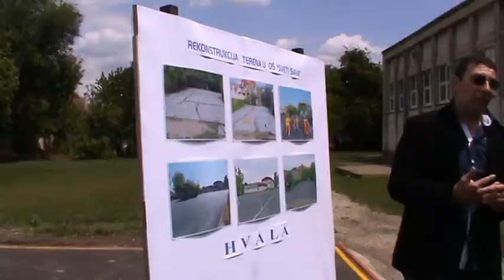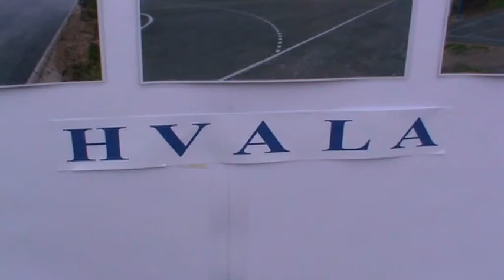Zavrsena rekonstrukcija rukometnog terena u OS Sveti Sava u Aleksandrovu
super-info.rs
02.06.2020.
Đorđe Milićević: U Suboticu mnogo uloženo zahvaljujući agilnom rukovodstvu grada

Potpredsednik Pokrajinske vlade Đorđe Milićević je sa pokrajinskim sekretarom za sport i omladinu Vladimirom Batezom boravio u radnoj poseti Subotici, gde je nakon sastanka sa gradonačelnikom Subotice Bogdanom Labanom, potpisan ugovor o sufinansiranju rekonstrukcije dvorišta u Osnovnoj i srednjoj školi "Žarko Zrenjanin" u  Subotici, a prilikom obilaska rekonstruisanog rukometnog terena u Osnovnoj školi "Sveti Sava", potpredsednik Pokrajinske vlade Đorđe Milićević je istakao da je za kapitalne projekte u Subotici Pokrajinska vlada u prethodnih 3,5 - 4 godine, investirala preko dve i po milijarde dinara.- Reč je o važnim kapitalnim projektima u svim sferama života, od zdravstva, obrazovanja, infrastrukturnih projekata, vodovodne i kanalizacione mreže, izgradnja spa i velnes centra na Paliću, završne faze radova na izgradnji Narodnog pozorišta, rekonstrukciji pojedinih ulica, zatim u oblast socijalne zaštite i praktično nema oblasti u kojoj se nije slio novac iz pokrajinskog budžeta, izjavio je potpredsednik Pokrajinske vlade Đorđe Milićević pohvalivši saradnju sa lokalnom samoupravom.- Saradnja je bila izuzetno dobra zahvaljujući između ostalog agilnom rukovodstvu Grada Subotice koje u svakom momentu ima spremne projekte, istakao je Milićević.